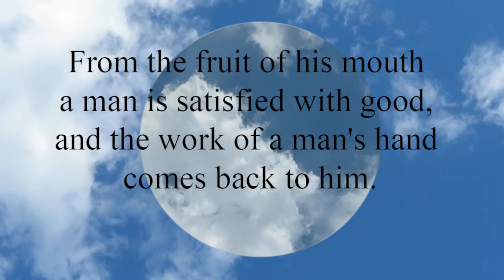Proverbs 12:14 From the fruit of his mouth a man is satisfied with good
From the fruit of his mouth a man is satisfied with good,
  and the work of a man's hand comes back to him.